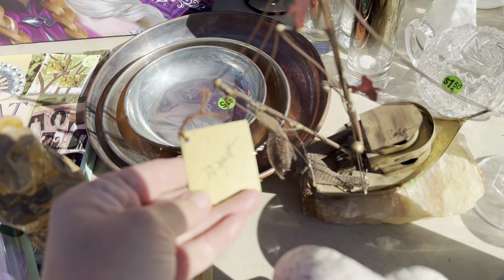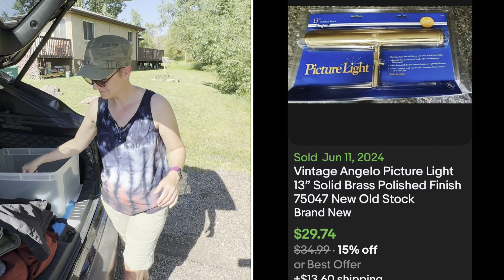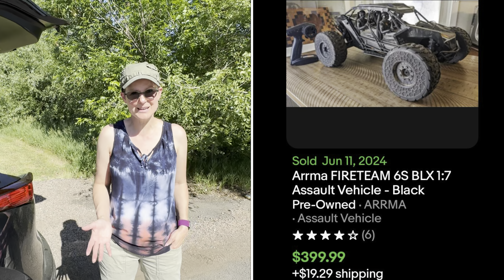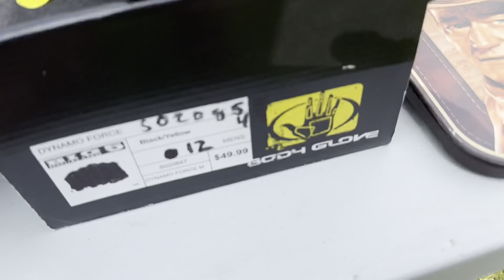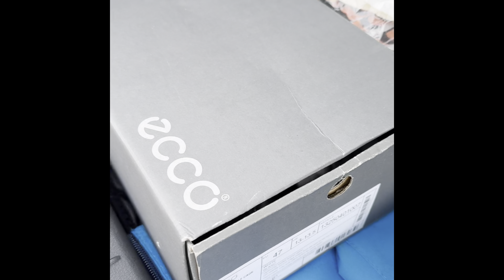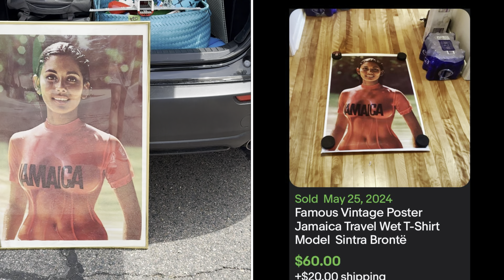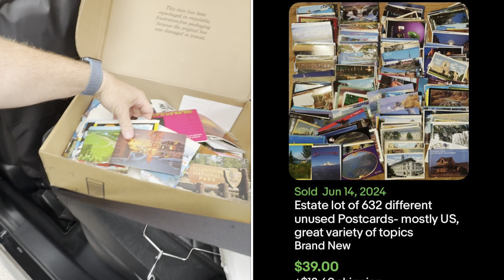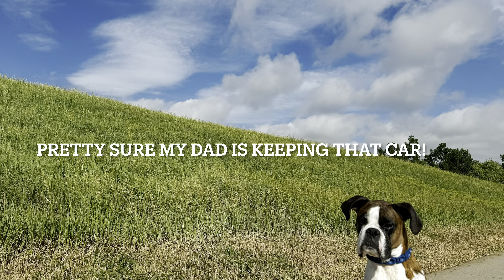Vintage Marx Johnny West For Just $10!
So many good finds this weekend!